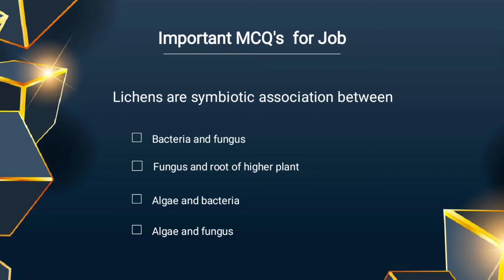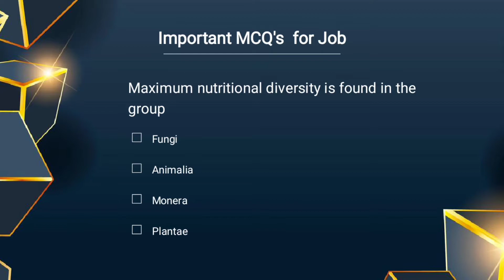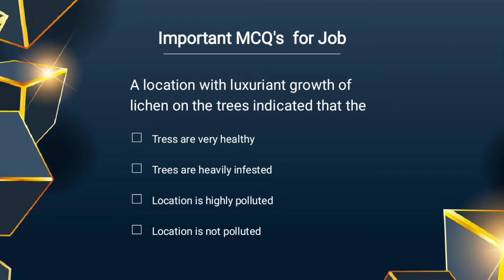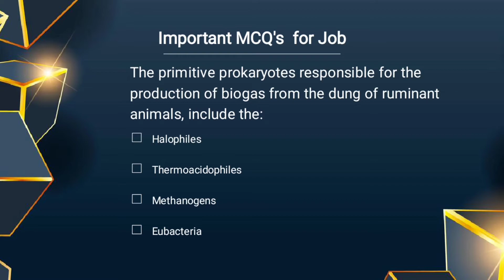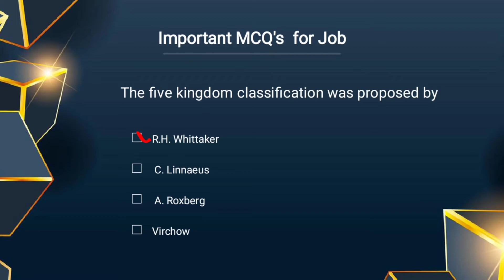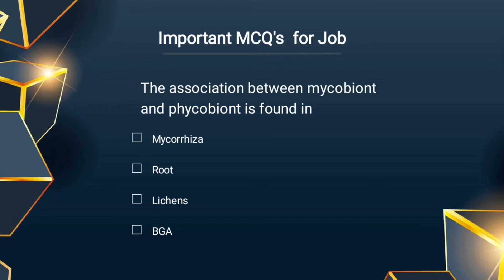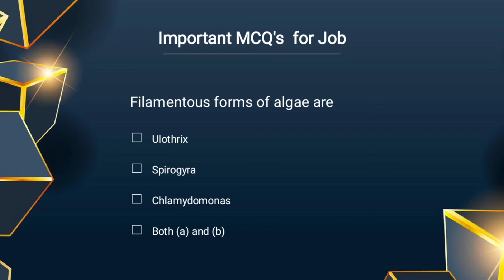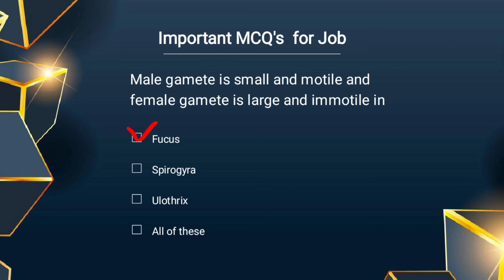Living World MCQ's | PPSC, FPSC, NTS, Biology, Zoology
Living World MCQ's | PPSC, FPSC, NTS, Biology, Zoology, Botany
General knowledge quiz
Living world mcqs
Living would
Living would MCQ's
Living would Question with answers
Living would gernal knowledge
Mcqs for living would
Mcqs for test
Mcqs test preparation
Most repeated questions
Nts
Nts mcqs
Solve MCQs
Solved mcqs
Top most repeated mcqs